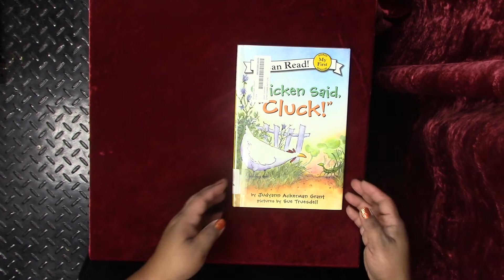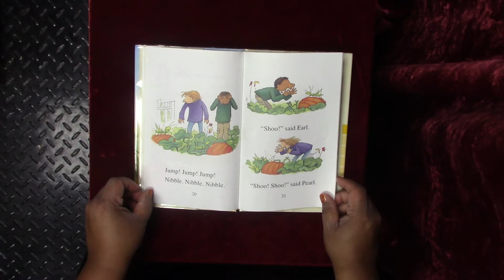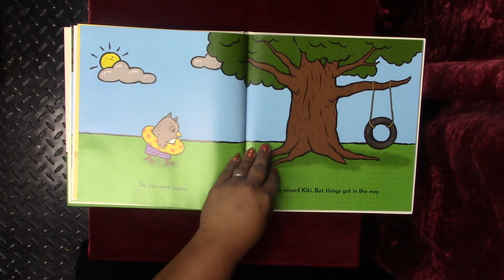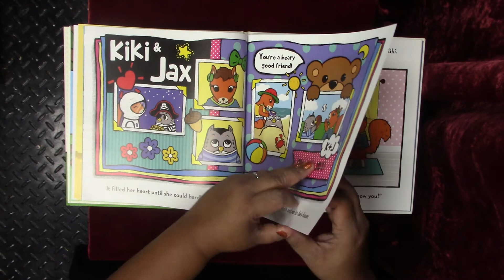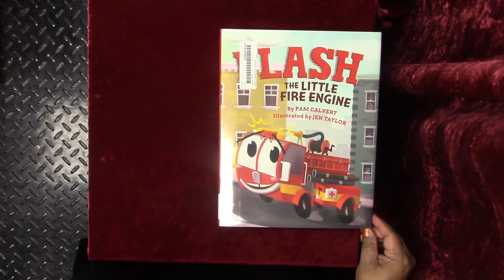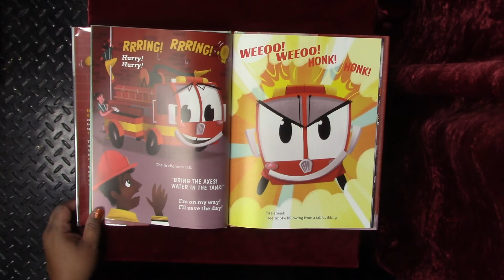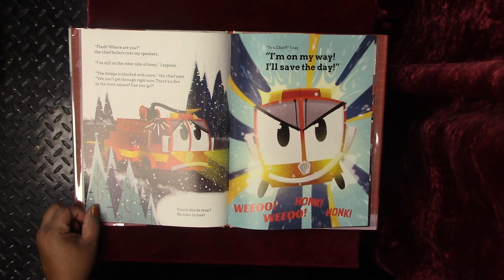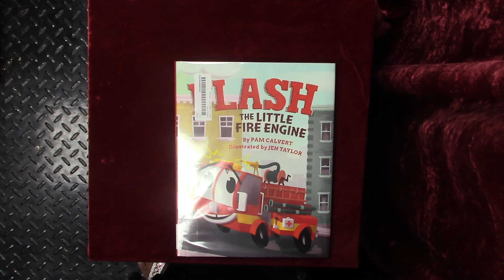Story Time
Hey boys and girls it’s time for Storytime with your favorite Library Technician, Ms. Tiffany. So grab your blanket and get comfy.